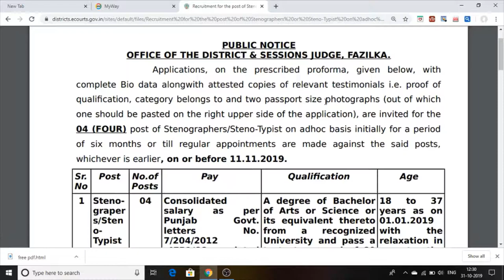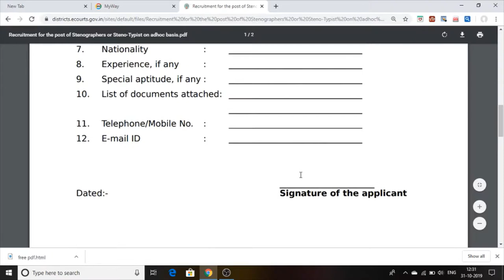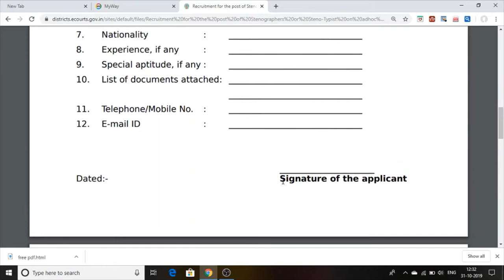District & Session Judge Fazilka Jobs Vacancies 2019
PUBLIC NOTICE
OFFICE OF THE DISTRICT & SESSIONS JUDGE, FAZILKA. Punjab Jobs for digree holder

youtube subscirbe
official link of court job